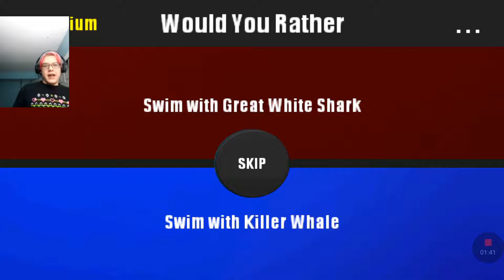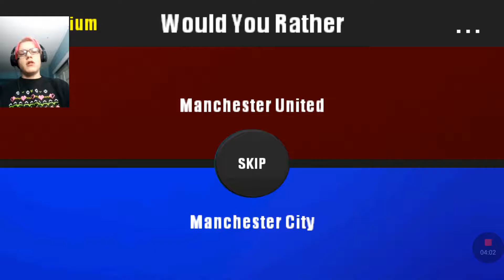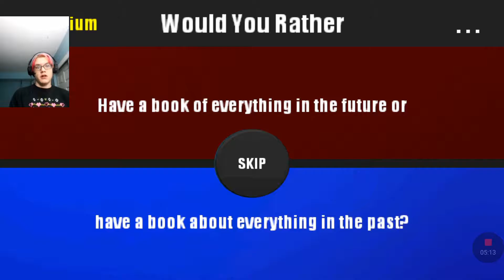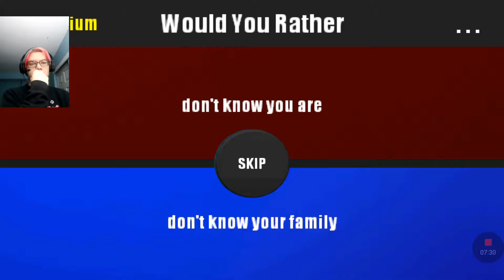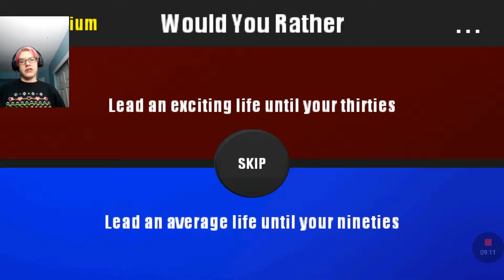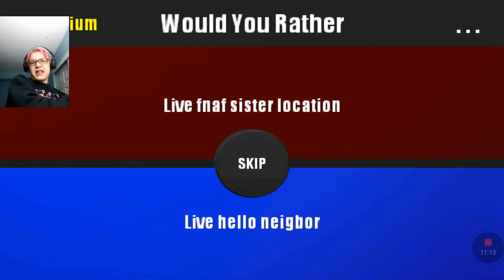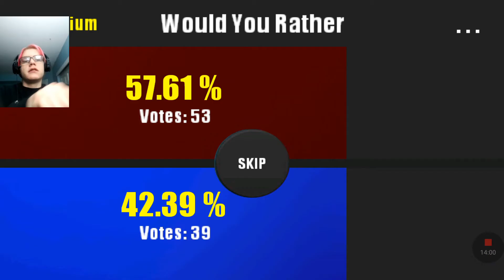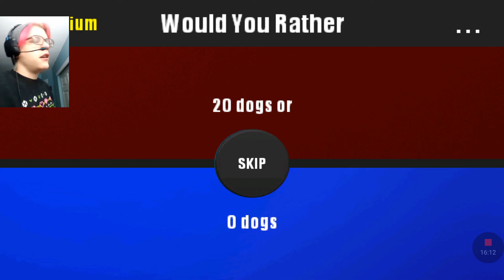FNAF is Super Scary | Would You Rather Gameplay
This one was fun as hell to make.